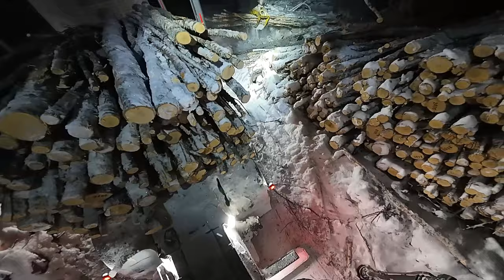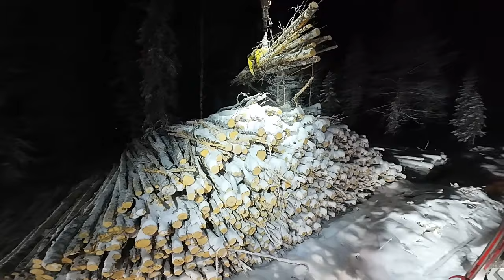Saarisavotta ja kilometrin jäätie merellä!!